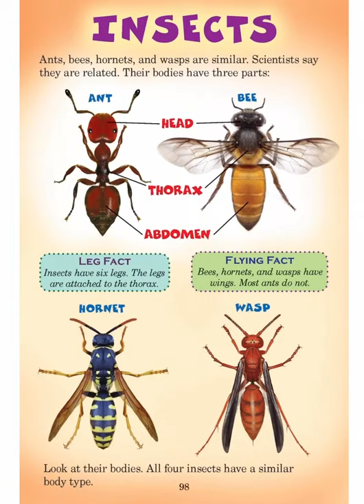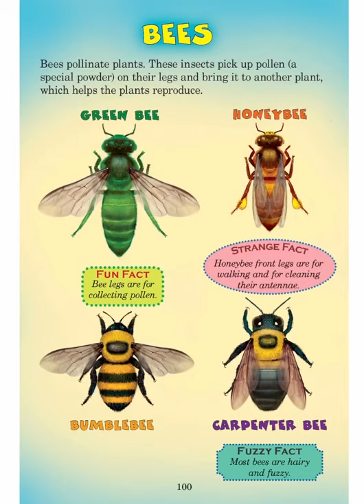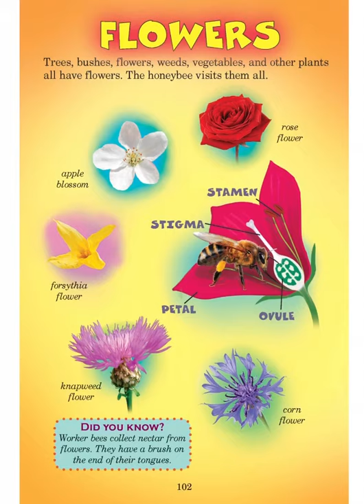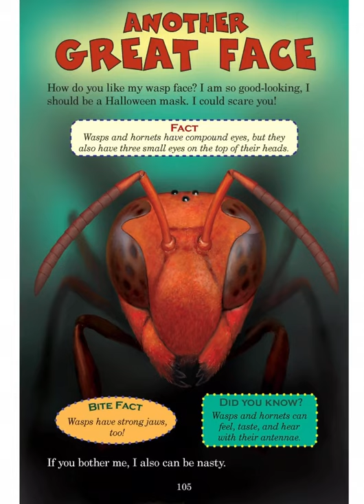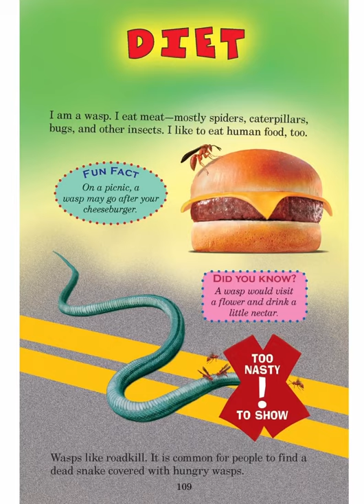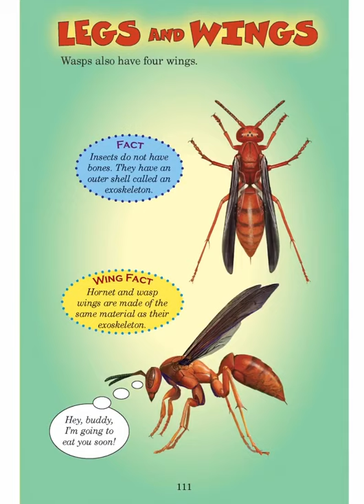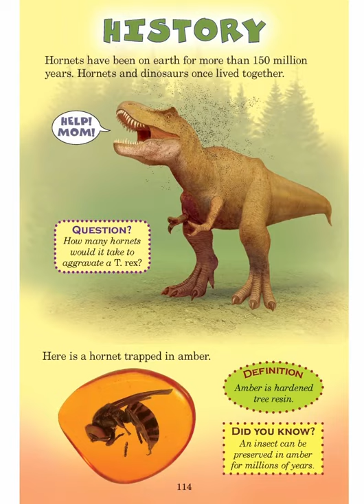Read with Chimey: Who Would Win? Hornet vs. Wasp read aloud [RE-READ]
Who Would Win? Stay safe and remember— KINDNESS matters:).

Read with Chimey is to inspire all young readers to read and immerse in all the amazing experiences only a book-lover can enjoy. Come venture along, and Read with Chimey! My channel is to serve young children, and parents/teachers of young children. Thank you for all the love and support. Stay blessed!